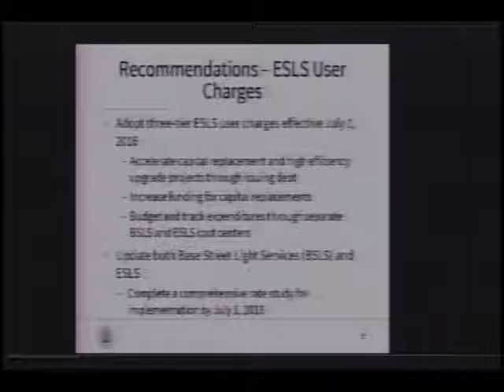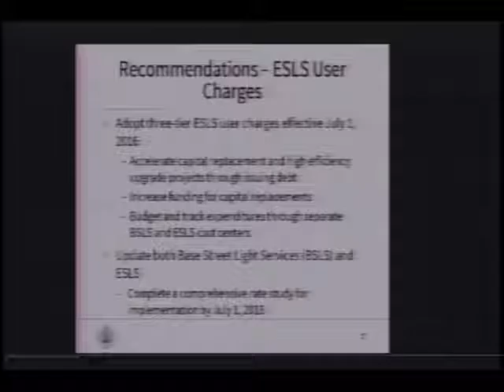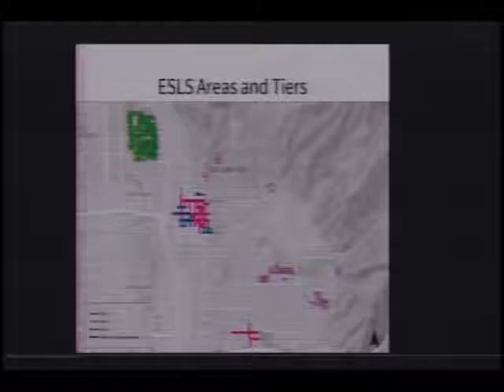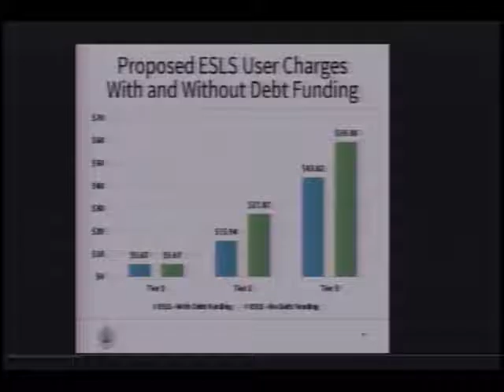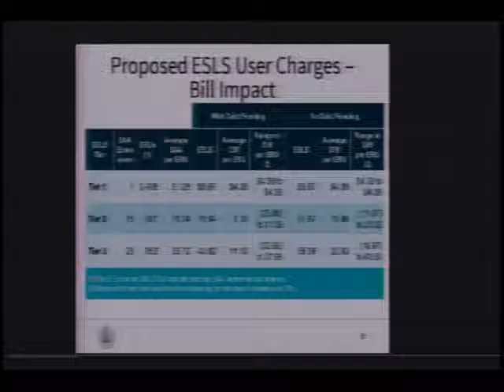City Council WORK SESSION Council Work Room Tuesday, May 31, 2016 2:00 PM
City Council

WORK SESSION

Council Work Room

2:00 PM